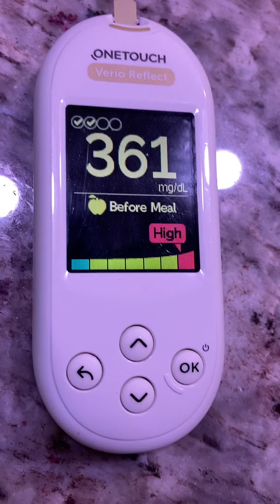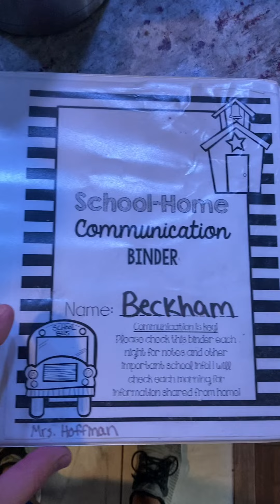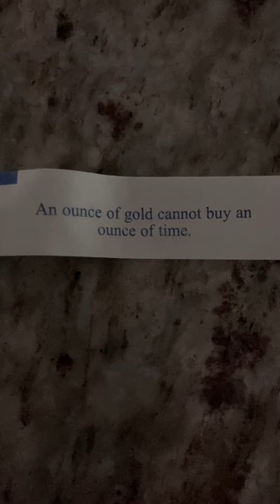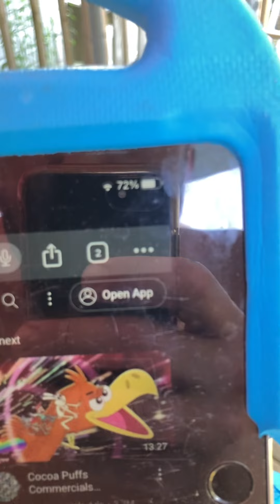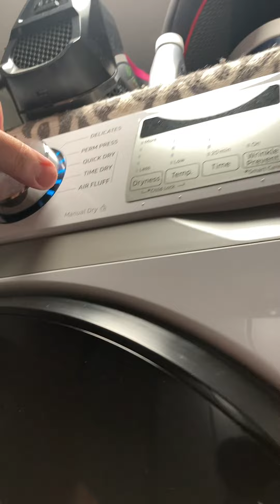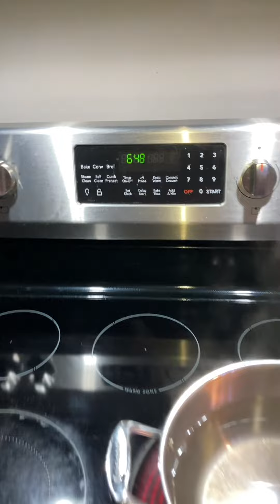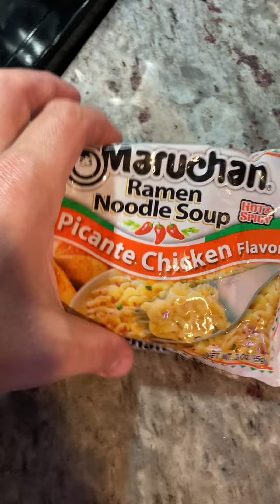Brody And Beckham Browne! (May 18, 2023)